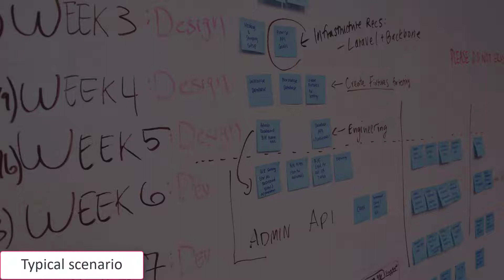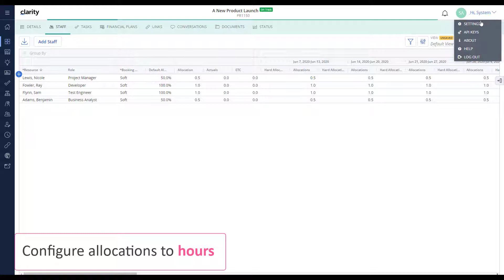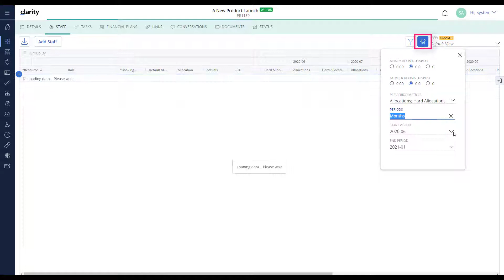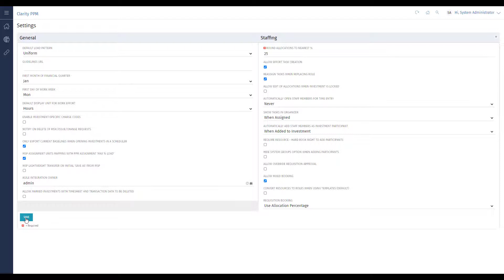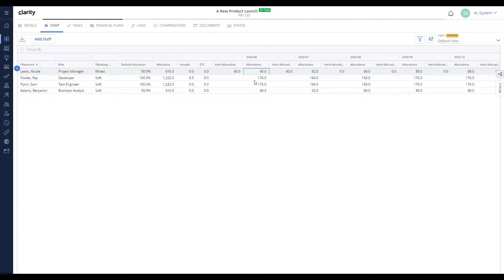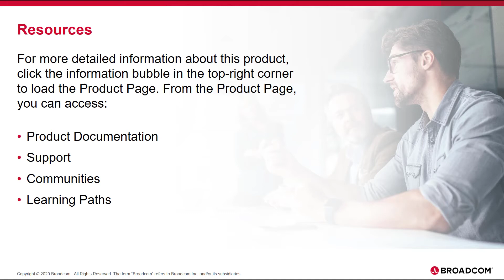Clarity - Booking Resources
In this video, you will learn how to book resources in Clarity.